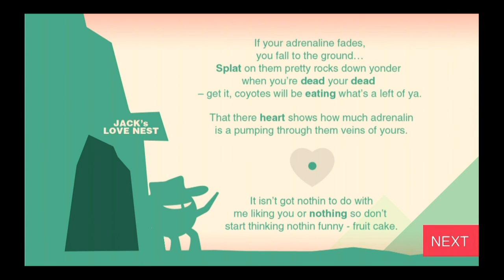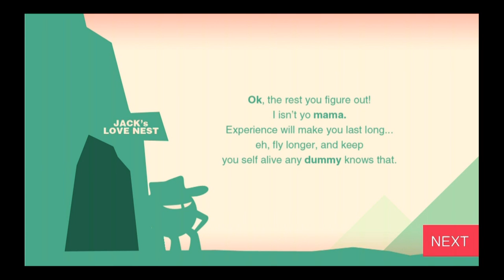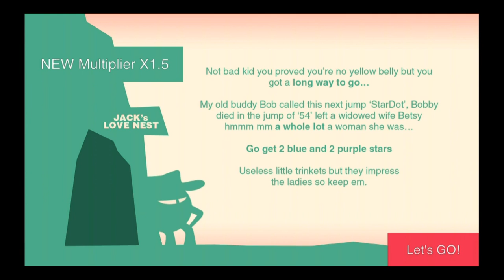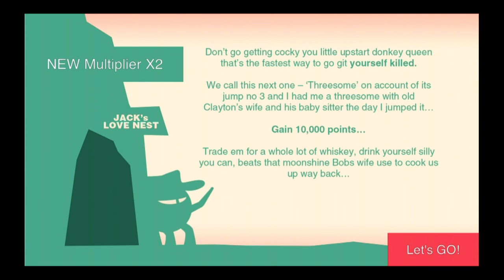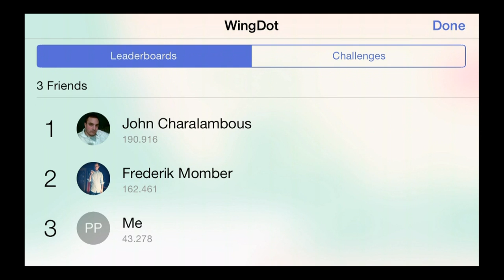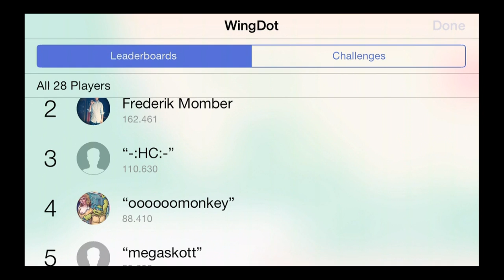WingDot - iPhone/iPod Touch/iPad - HD Gameplay Trailer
WingDot by Skiproach Studio

A game inspired by the fearless and half mad daredevils who jump from incredible heights into the open air and literally fly wearing only a wingsuit.

The game is simple; Jump from the tallest cliff on Mount Never Rest and dodge incoming objects to avoid taking damage. Fly through the rugged landscapes of Mount Never Rest and feel the adrenalin pumping through your veins. The more danger your expose yourself to the more points you get.

You will meet Jack up there longest surviving and most revered jumper on the planet use to be a cow boy on the plains but decided to live in the mountain on account he liked to jump and found himself a love cave. Listen to him he is old now but wiser then the mountains themselves.

How long can you survive...